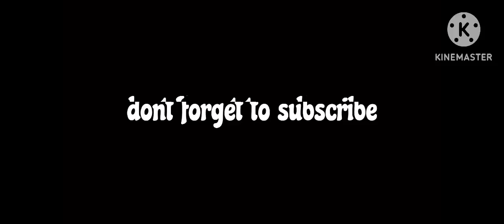NBA youngboy brother nba ken arrested